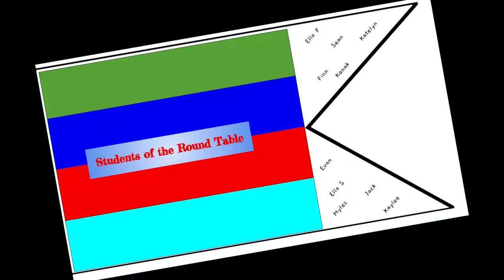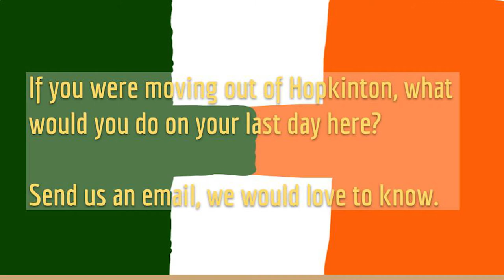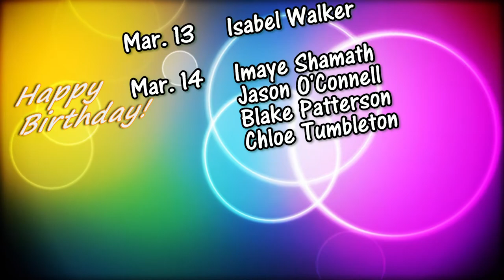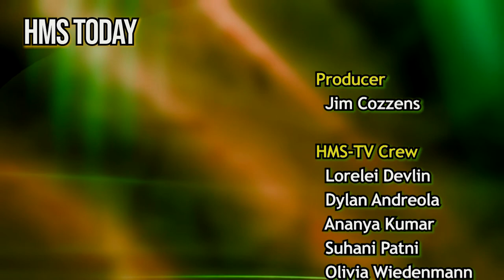HMS Today 3/11/21